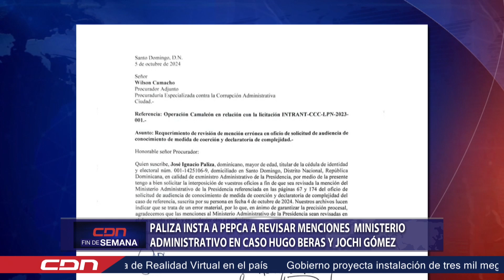Paliza insta a Pepca a revisar menciones Ministerio Administrativo en Caso Hugo Beras y Jochi Gómez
El ministro de la Presidencia, José Ignacio Paliza mandó una carta a la Procuraduría Especializada de Persecución de la Corrupción para que revise las menciones del Ministerio Administrativo de la Presidencia del documento acusatorio de la operación Camaleón, que involucra a Hugo Beras y a Jochi Gómez.